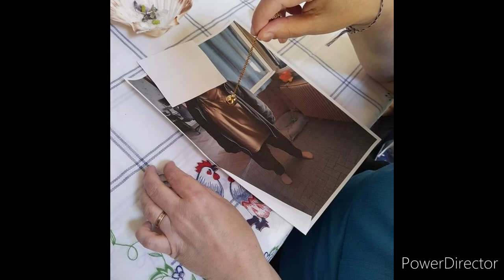séance de doin de magnétisme à distance sur photo 📷